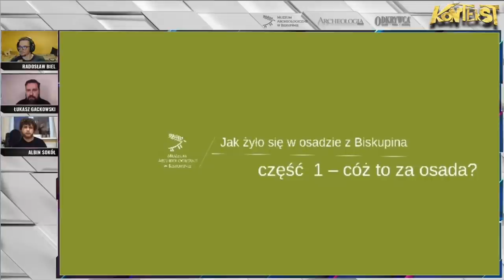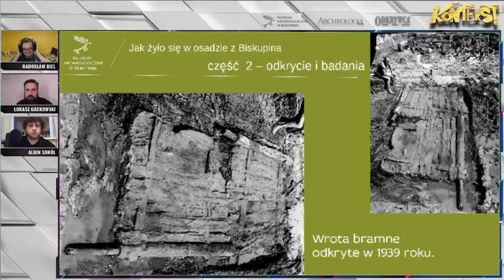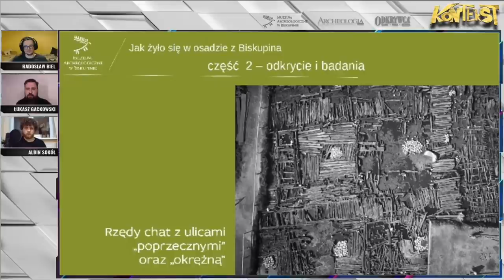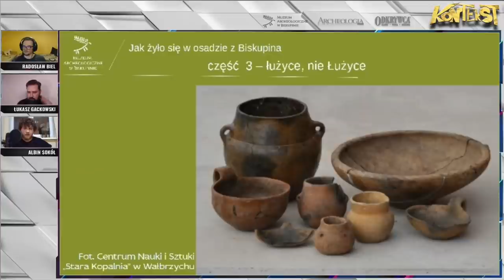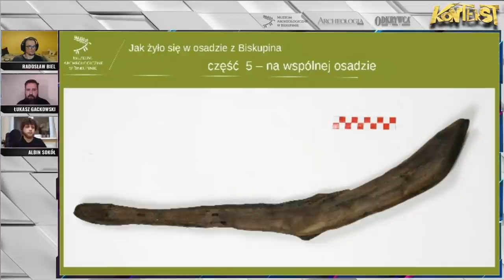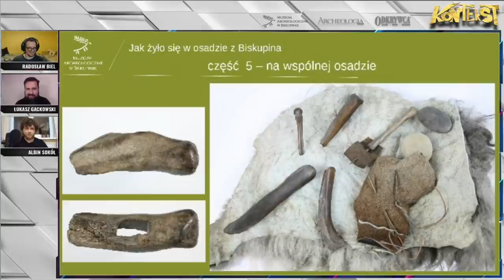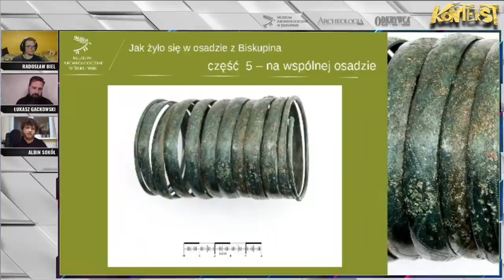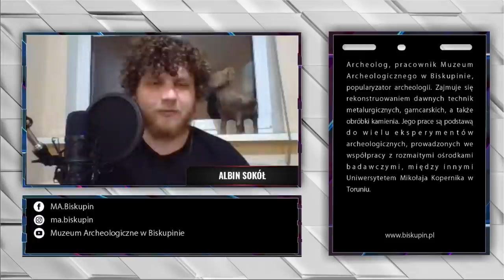Jak żyło się w osadzie z Biskupina? - Łukasz Gackowski, Albin Sokół | KONTEKST 23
Osada obronna na półwyspie stanowiąca część rezerwatu archeologicznego w Biskupinie, to nie tylko jego najbardziej rozpoznawalna część, ale naszym zdaniem najsłynniejsze stanowisko archeologiczne w całej Polsce!

Najbardziej krytyczne głosy twierdzą nawet, że nie wypada nikomu zwać się pasjonatem archeologii, jeśli nie przekroczyło się kultowej już bramy i nie przespacerowało się pośród zrekonstruowanych chat. A jako, że jakiekolwiek zwiedzanie jest aktualnie utrudnione, to wiedzcie, że troszczymy się o naszych widzów i proponujemy rozwiązanie alternatywne - uczestnictwo w naszym kolejnym spotkaniu z cyklu KONTEKST.

O tym jak doszło do odkrycia Biskupina, co mówią nam na jego temat wyniki najnowszych badań i oczywiście jak żyło się w osadzie sprzed ponad 2,7 tys. lat opowiedzą nam pracownicy Muzeum Archeologicznego w Biskupinie.

SPIS TREŚCI
00:00 Intro
04:25 Oryginalna dokumentacja z pierwszych badań
05:25 Cóż to za osada?
07:50 O romantycznych wizjach przeszłości
11:45 Czym była osada z Biskupina?
12:20 Odkrycie i badania stanowiska
16:20 Jak genialnie się wszystko zachowało
18:25 O ciężkim żywocie studentów archeologii
20:25 Niesamowity falochron i inne konstrukcje
22:20 Jakiego drewna używano do budowy?
26:20 Długie domy
29:20 Wizualizacja budowy osady i pytania różne
31:20 Łużyce a kultura łużycka
38:10 Łużycki galimatias
41:00 Fenomen osiedli obronnych
46:50 Stanowiska wokół Biskupina
48:40 Życie na wspólnej osadzie
49:30 Jak wyglądało wnętrze domu
51:00 Rolnictwo podstawą egzystencji
53:40 Ceramika, naczynia, pojemniki!
57:30 Tkactwo trudnym fachem jest
1:00:00 Rogownictwo i skórnictwo
1:01:08 Przyrządy do robienia krzywdy
1:04:00 Kultowe wozy
1:07:20 Metalurgia brązu, formy, ozdoby
1:09:45 Film jak wyglądał proces odlewniczy i przypomnienie o cyklu "Trzy tygodnie z osadą z Biskupina"
1:14:20 Co archeologia może nam powiedzieć o wierzeniach i religii
1:17:00 Upadek - Scytowie czy może jednak zmiany klimatu?
1:20:30 Pożegnania

Jeśli spodobało Ci się nasze spotkanie to zapraszamy do uczestnictwa na żywo, co czwartek o godz. 20:00​ na Facebooku Archeologii Żywej lub Odkrywcy. A jeśli chcesz wesprzeć naszą działalność to zachęcamy do prenumerowania naszych czasopism

GOŚCIE
Łukasz Gackowski
Albin Sokół

GOSPODARZ
Radosław Biel

Łączymy siły by móc prezentować niesamowite osoby, odkrycia i wspólnie z Wami rozwiązywać zagadki przeszłości. Kontekst to jedyny taki popularnonaukowy webinar o archeologii, historii i poszukiwaniach.